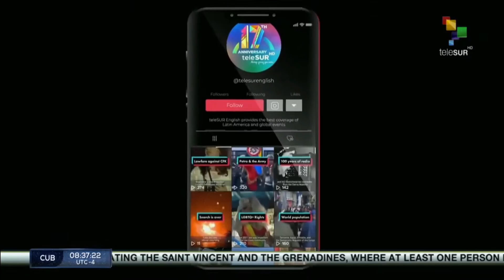FTS 8:30 02-07: Hurricane Beryl strengthen on its way to Jamaica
02/07/2024
FTS 8.30
*Bolivia reject pres. Milei’s remarks on failed coup
*Israeli regime resumes forced displacement of Gazans